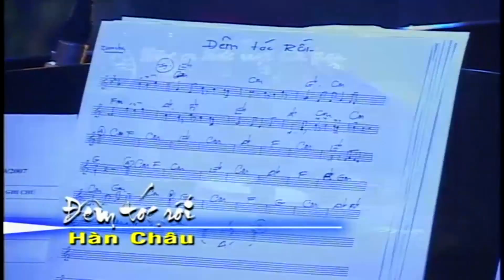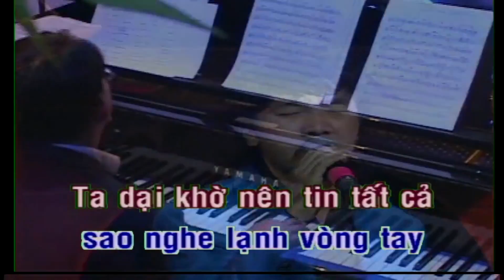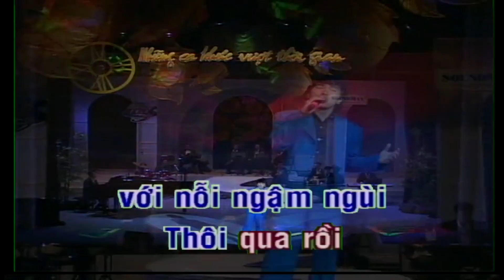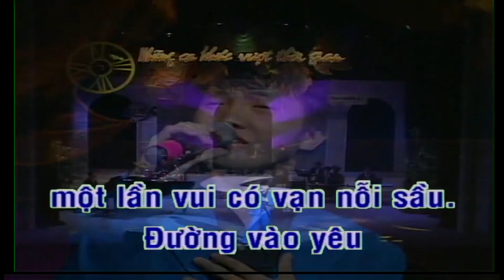ĐÊM TÓC RỐI - Karaoke